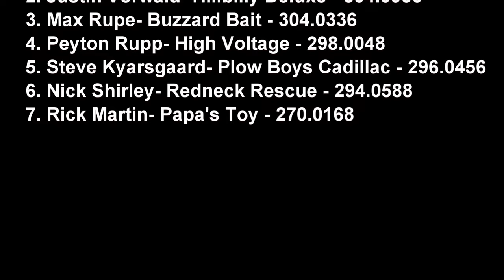ECIPA 2022: 7,700lb 360ci Hot Stock Tractors from Maquoketa, IA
A smaller class in the association, running on one turbo, 360 cubic inches, and you might notice they are older model tractors, mainly because of the factory cubes for that model. From the Jackson County Fair in Maquoketa, Iowa, here are the East Central Iowa Pullers Association (ECIPA) 7,700lb 360ci Hot Stock Tractors!

Wednesday Night
7/27/22
630PM